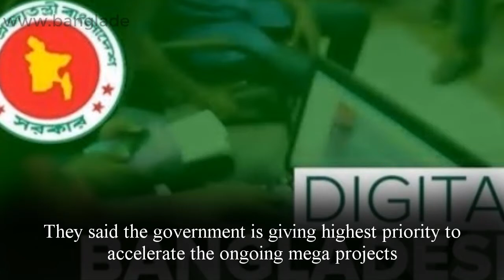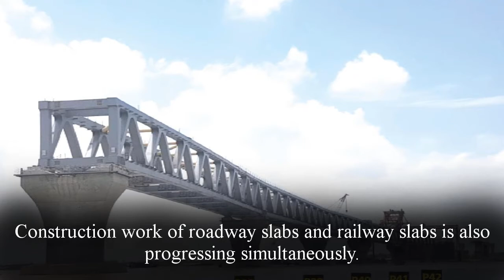Progress of Seven Mega Projects - Padma Multipurpose Bridge (Part 1)